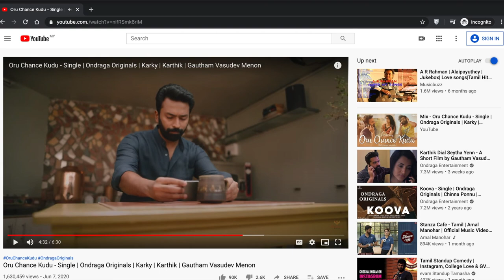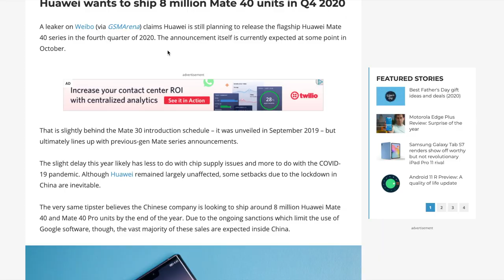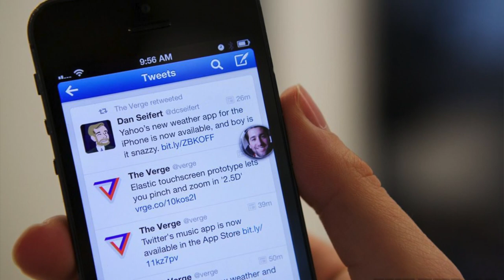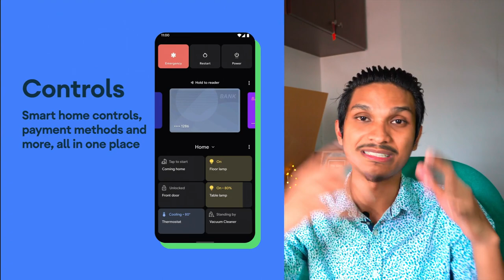SONY PS5 LOOKS LIKE A WIFI ROUTER? | HUAWEI MATE 40 LAUNCHING ON OCTOBER & MORE | TECH - Episode 8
This week finally Sony launches the PS5 gaming console. It has the colour scheme of the BMW and the design of the WiFi router. Android 11 Beta is finally here with few other features such as bubbles, voice access and controls. Huawei is preparing to ship 8 million units Huawei Mate 40 series on October 2020. Do you know now, you can watch YouTube videos without ads? Just follow this simple trick in today's TECH Episode 8. Nokia is coming back to the smartphone business once again with 5G smartphones.